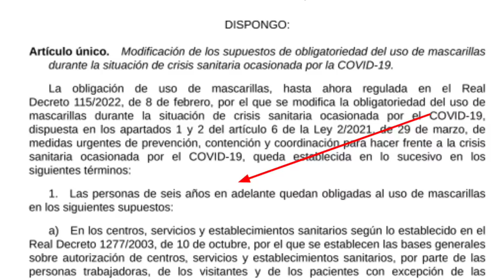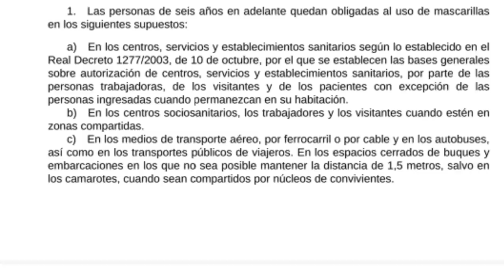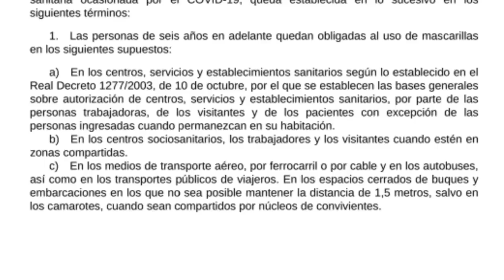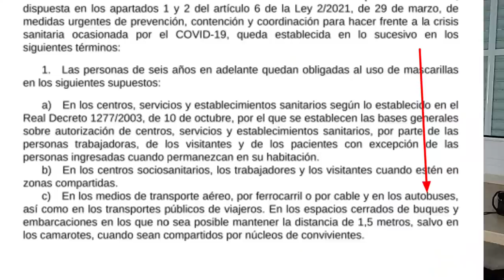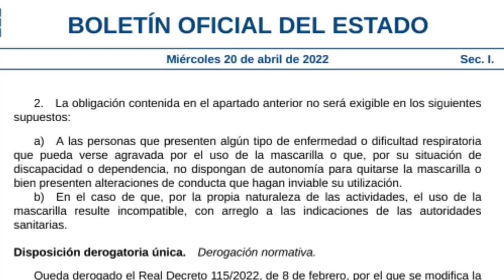DECRETO DE MASCARILLAS. LAS EXCEPCIONES OCULTAS A SU USO Y CÓMO DEFENDERSE LEGALMENTE.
ENLACE PARA APUNTARSE A LA ASAMBLEA DEL MRPE: EL 30 DE ABRIL EN MADRID:

PAZ Y AMOR. BAMBIE ES BONITO.